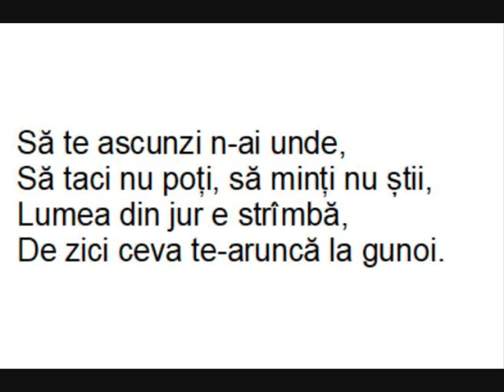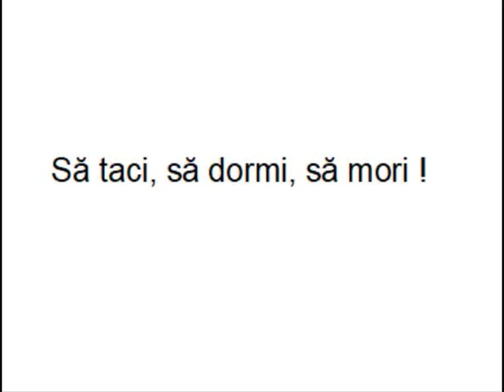În vin e adevărul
În vin, poezie scrisă
 şi citită
 de mine

În zilele de astăzi doar minciuni
Ce plac la cei ce ne conduc,
De zici ceva te leagă ca nebun.
Să te ascunzi n-ai unde,
Să taci nu poți, să minți nu știi,
Lumea din jur e strîmbă,
De zici ceva te-aruncă la gunoi.
Te uiți la ei cum joacă teatru,
Pretind că sînt corecți, nu fac nimic
Îți fură munca și te vorbesc pe la spate,
Mînă în mînă cu cei proști și răi.
Mai lupți, ignori, suferi și cazi bolnav,
Orice ai face corpul nu te iartă.
Te chinui să reziști, înveți să taci,
E prea tîrziu, bețiv, bătrîn, nebun.
Să taci, să dormi, să mori !